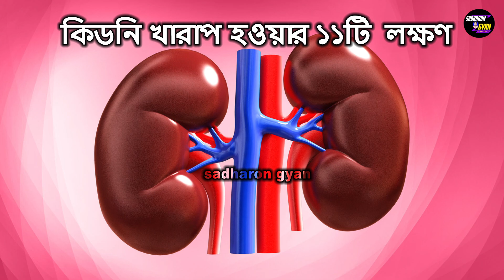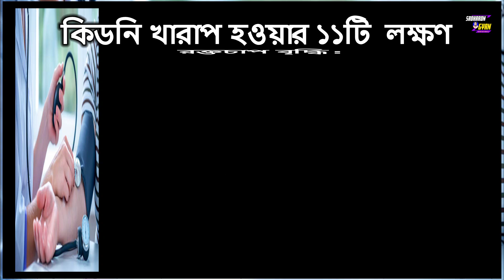কিডনি খারাপ হওয়ার এই ১১টি লক্ষন 95% মানুষ বুঝতেই পারে না | কিডনি রোগের প্রাথমিক লক্ষণ❓Kidney damage